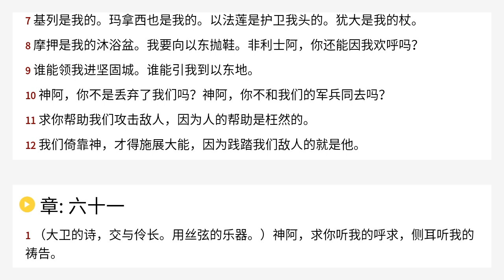诗篇 60 Chinese Union Version